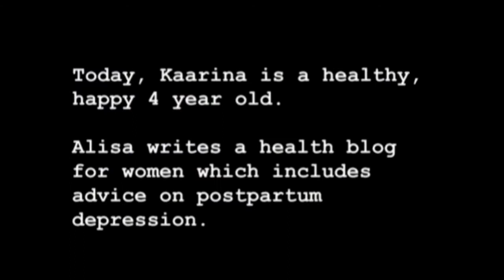Alisa Bowman's Video Reel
A collection of television appearances by Alisa Bowman, author of Project: Happily Ever After and creator of the most popular marriage advice blog on the internet,